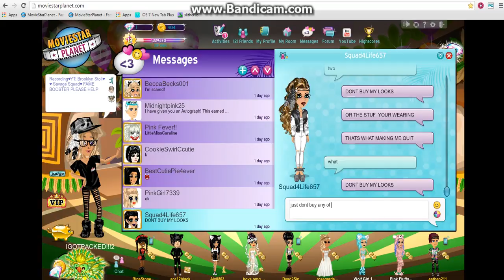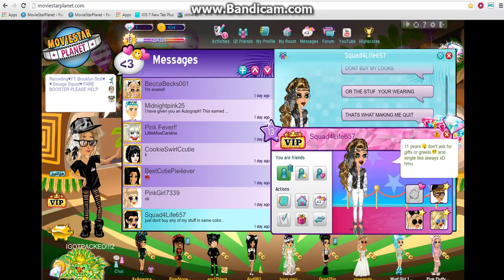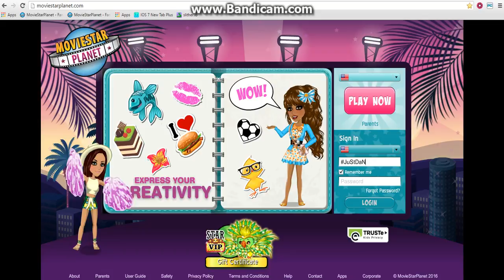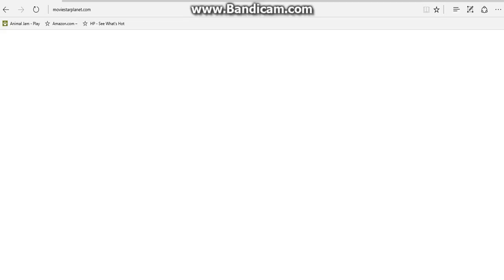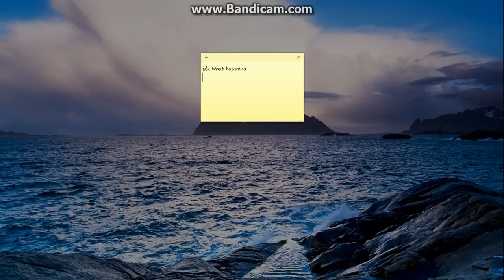Random MSP Video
idk(I'm probally going to have idk in most of my descriptions)